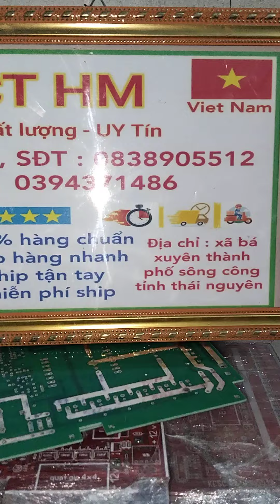sửa chữa nâng cấp máy samus 8800g liên hệ 083 890 5512 shop em